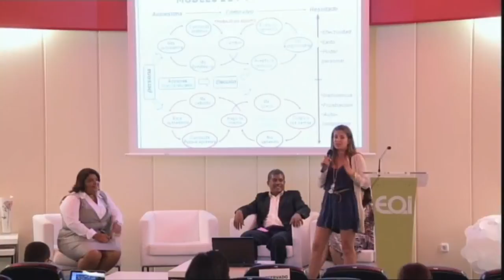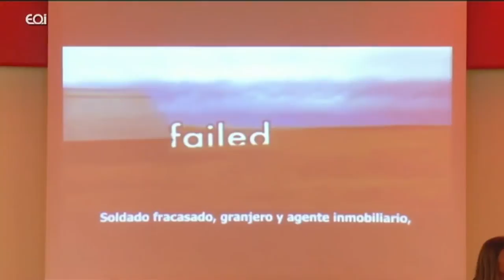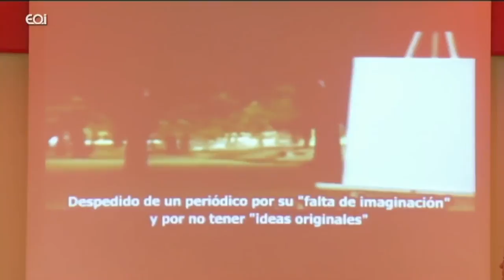Motivación Fuerza de ventas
Presentación del Anteproyecto Master Executive Online en Dirección Estratégica de RRHH e Intangibles

Proyecto: Motivación por fuerza de ventas

Componentes:
Verónica Mosquera
Lina Muñoz
Norma Santana
Llanos Morón
Samuel Mateo
Tutor: Jesús Gómez